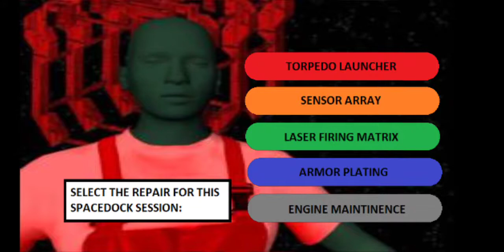Slenderian Star ship pirates (game play)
Author of the game :ScottyAnimation